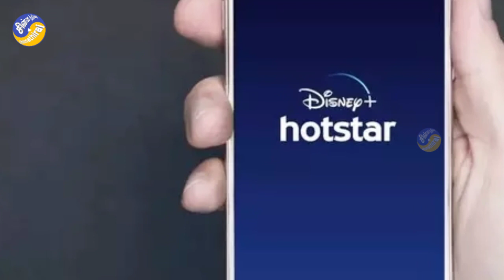தமிழ்நாட்டின் புதிய திரை DisneyPlusHotstar Announces New Tamil WebSeries, MookuthiAmman OTT release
தமிழ்நாட்டின் புதிய திரை ஆக அறிமுகமாகிறது ஹாட்ஸ்டார் ஸ்பெஷல் தொடர்கள்
DisneyPlusHotstar Announces New Tamil WebSeries, MookuthiAmman OTT release